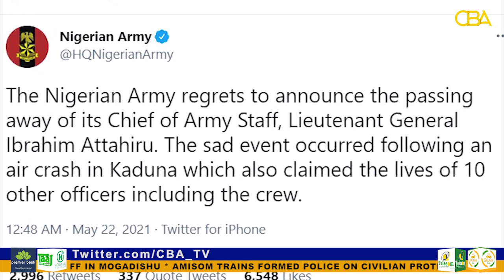Nigerian army chief dies in air crash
Nigeria's chief of Army Staff, Lieutenant General Ibrahim Attahiru, has been killed in a plane crash in the north-western state of Kaduna.